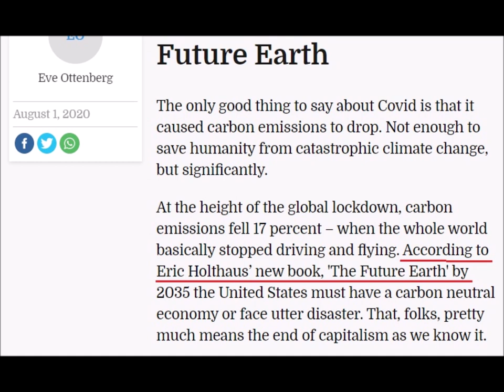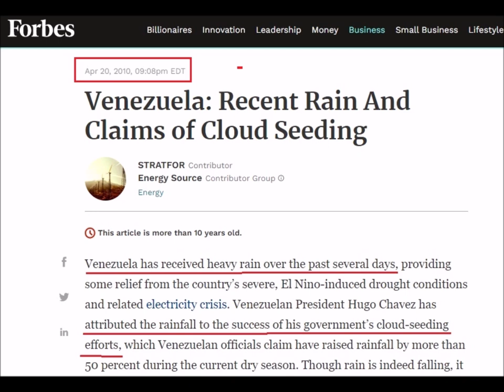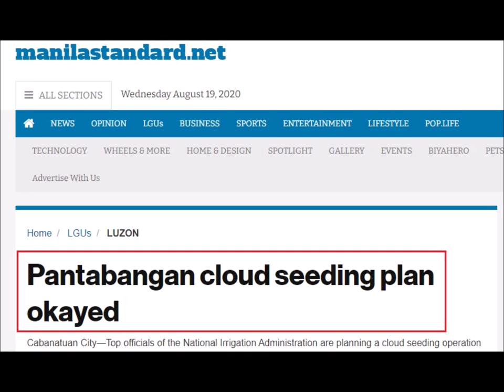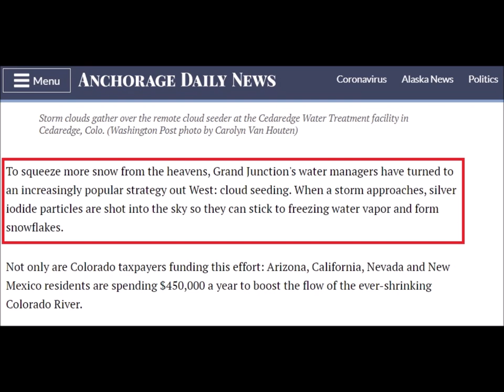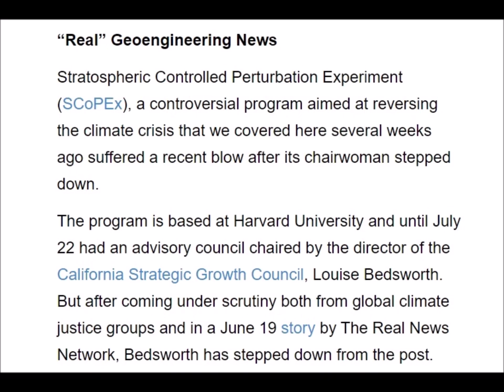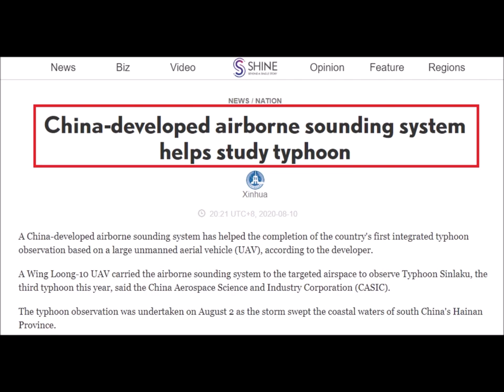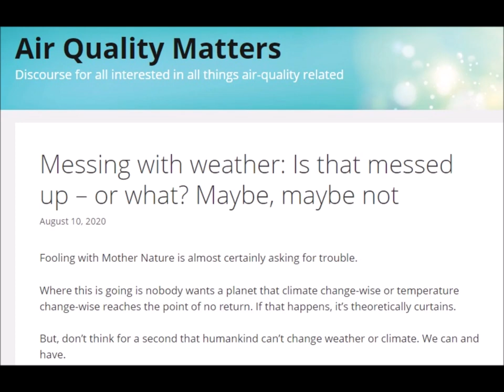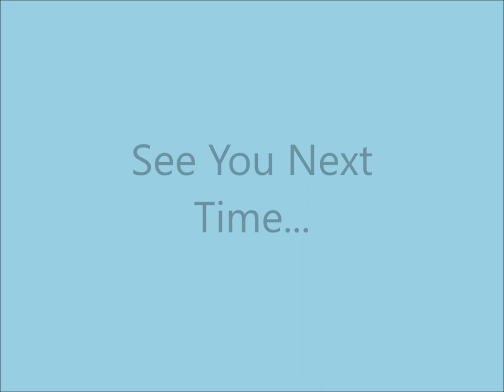International Weather Wars - 21 August 2020 - Weather Modification - Geo Engineering & More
W.M.D. Report : Featuring :

Geo Engineering - Book mentions

Venezuela - Weather Modification by Cloud Seeding - 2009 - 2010

Malaysia - Weather Modification by Cloud Seeding

Canada - Weather Modification by Cloud Seeding

Philippines - Weather Modification by Cloud Seeding

Geo Engineering - Practicalities and Ethics

Colorado, USA - Weather Modification by Cloud Seeding

Berlin, Germany - Solar Radiation Management Conference

Geo Engineering - Stratospheric Controlled Perturbation Experiment (SCoPEx)

China - airborne sounding system - Wing Loong-10 UAV - weather modification

Indonesia - Weather Modification by Cloud Seeding

Air Quality Matters - Climate Engineering

UAE - Weather Modification by Cloud Seeding

YOUR GOVERNMENT IS NOT TELLING YOU EVERYTHING :
PLEASE RESEARCH AND MAKE YOURSELF AWARE OF:

Search U.S. Patent site with number :
www. patft.uspto.gov/netahtml/PTO/srchnum.htm
2550324 - April 24, 1951 - Process For Controlling Weather
3518670 June 30, 1970 - Artificial Ion Cloud
3813875 - June 4, 1974 - Rocket Having Barium Release System to Create Ion Clouds In The Upper Atmopsphere
4042196 - August 16, 1977 - Method and apparatus for triggering a
4653690 - March 31, 1987 - Method of producing cumulus clouds
5628455 - May 13,1997 - Method and apparatus for modification of supercooled fog
5984239 - November 16, 1999 - Weather modification by artificial satellite
6056203 - May 2, 2000 - Method and apparatus for modifying supercooled clouds
6315213 - November 13, 2001 - Method of modifying weather
Original Eastlund HAARP Patent 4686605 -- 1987
5159703 -Silent subliminal presentation system